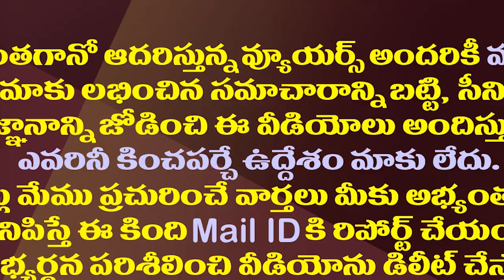జగన్ ఆలోచనకు జైకొడుతున్న కర్ణాటక ప్రభుత్వం| Karnataka Govt is preparing to Implement AP Govt Formula